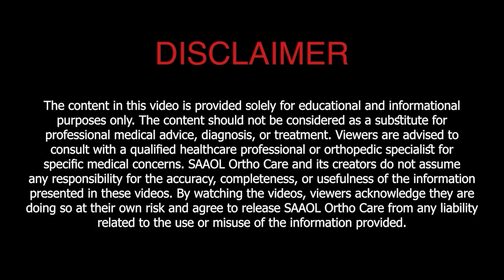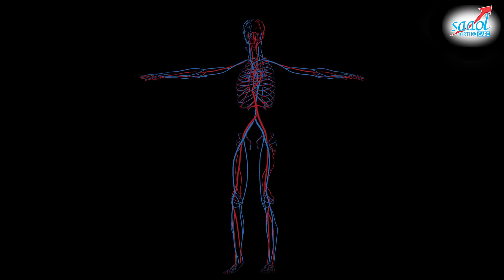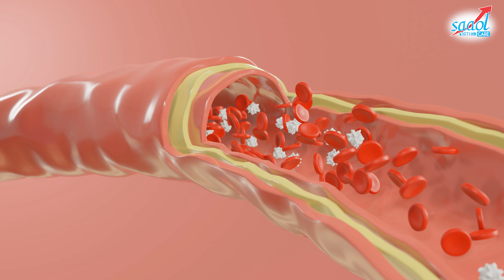वैरिकोज वेन्स क्या है? जानिए इसके लक्षण और बचाव के उपाय | Varicose Veins | SAAOL Ortho Care